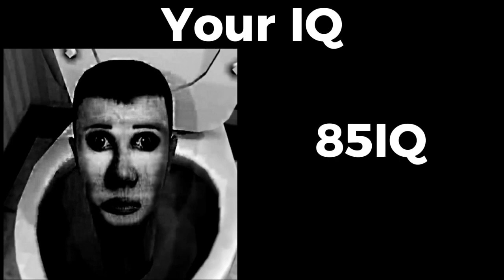Skibidi Toilet Becoming Uncanny (Your IQ)